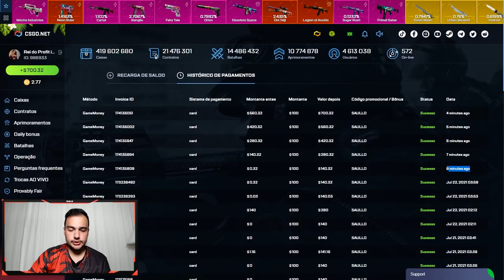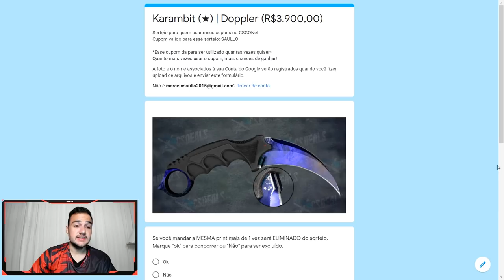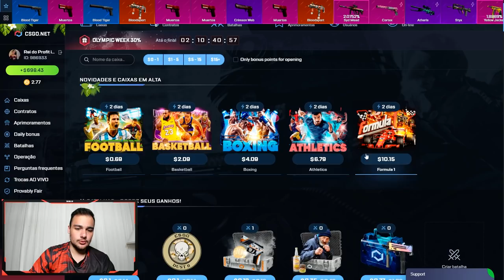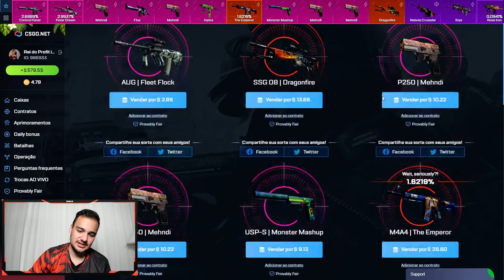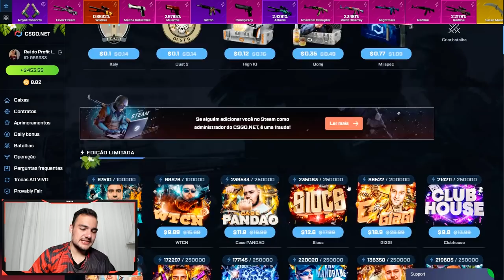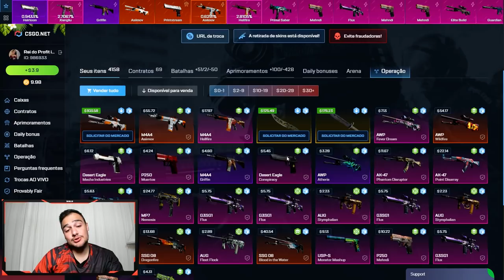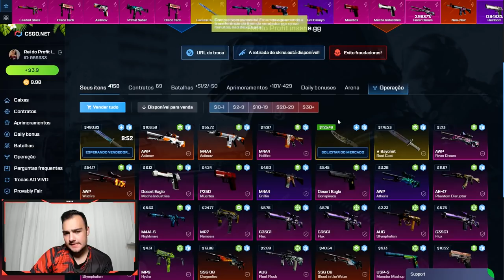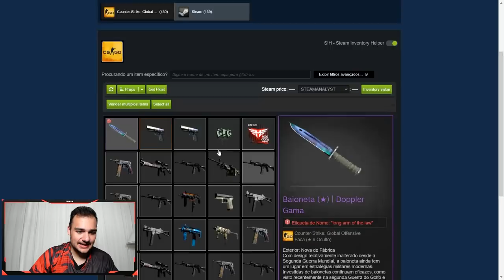fiz LOUCURA abrindo caixas no MÉXICO... DEU MUITO BOOOOM 😱😱😱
Abri caixas de skins de CSGO e deu muito bom